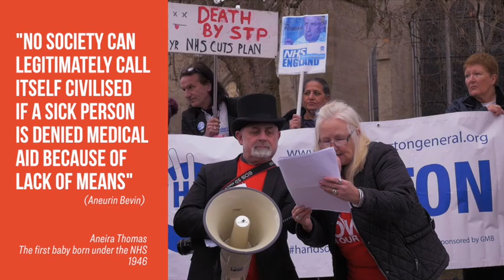Doctors on What Is Happening To The NHS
Organisers from a wide array of grassroots and political groups are predicting a huge turnout for a march and rally on 4th March to protest against cuts, changes, and impending privatisation of the NHS.

This film, made up of interviews and speeches from previous protests, gives a few of the reasons why people will be coming out on Saturday.